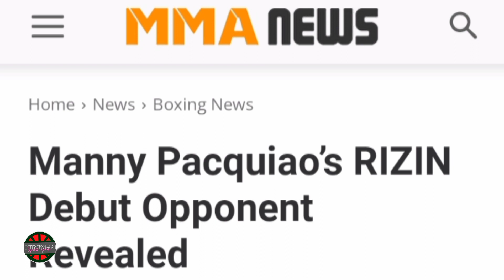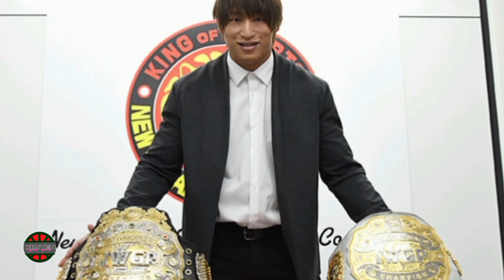Manny Pacquiao Vs Kato Ibushi | Roy Jones Jr. Vs Anthony Pettis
Manny Pacquiao Vs Kota Ibushi para sa exhibition fight ng RIZIN Promotion debut inihahanda na ayon sa Tokyo Sports News. Roy Jones Jr. Vs Anthony Pettis para sa 8th round Pro boxing fight ngayong April 1st sa Fiserv Forum, Milwaukee, Wisconsin.